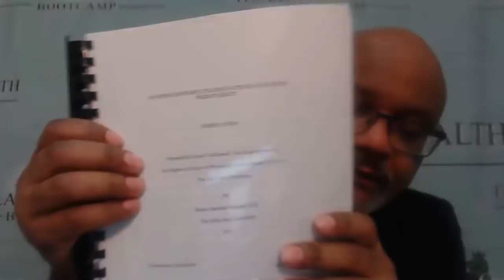A HUGE investing and wealth secret they don't teach in college 1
Dr Boyce Watkins gives a wealth secret that you are never going to learn in school.